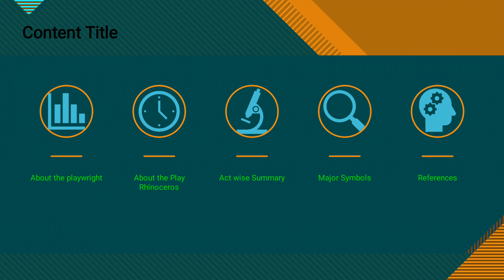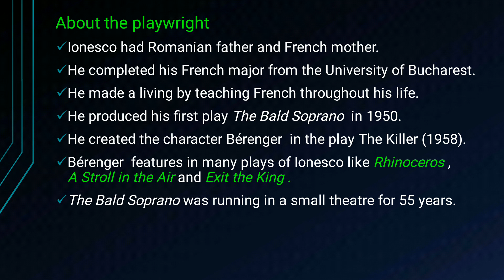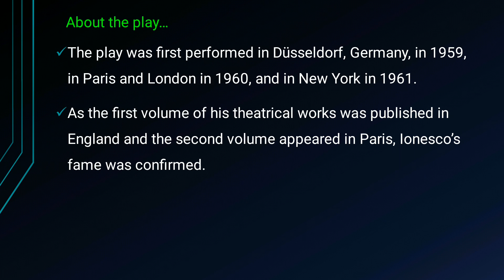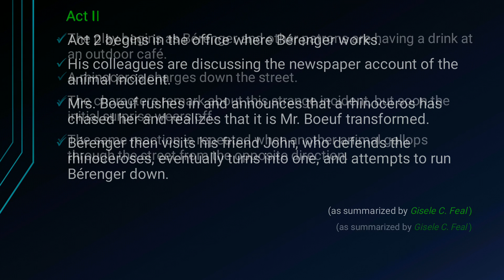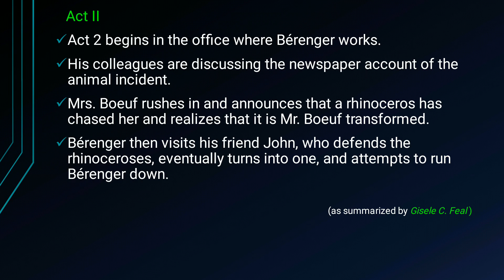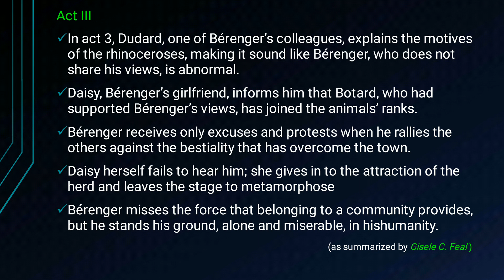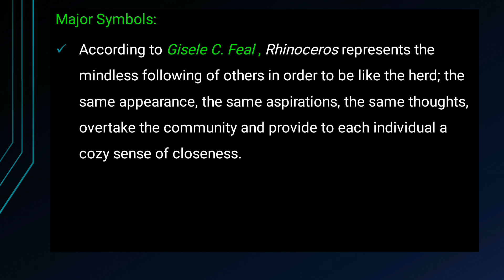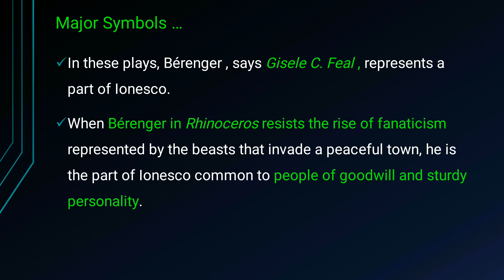RHINOCEROS BY IONESCO II ACT WISE SUMMARY & GUIDE II ENGLISH DRAMA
This short lecture provides  critical commentary on the play Rhinoceros by Eugene Ionesco.